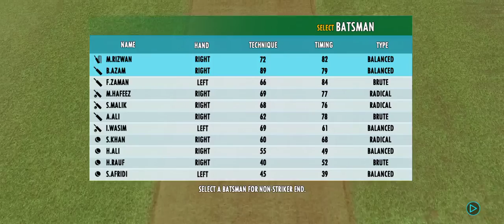First over between Pakistan and India || Pakistan batting